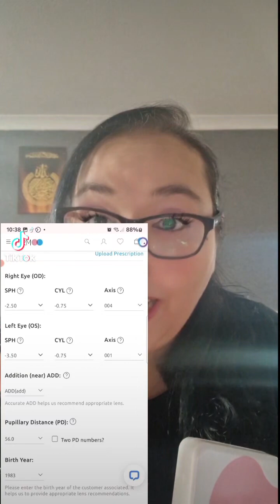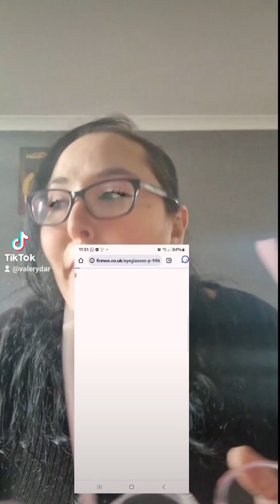NON AVEVO MAI FATTO UNA COSA DEL GENERE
I recommend trendy eyeglasses with very
low prices
Haul gifted eyeglasses @Firmoo_UK
Hundreds of styles at crazy pricese
Prescription option available
-VV50-

sulle montature